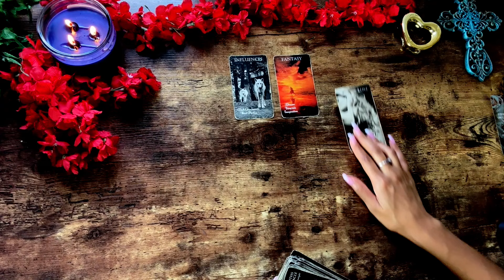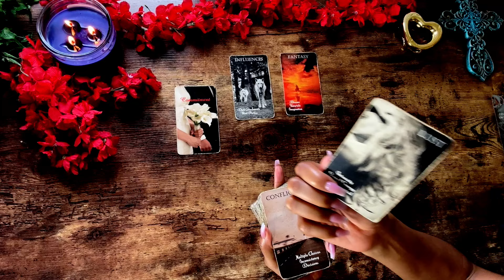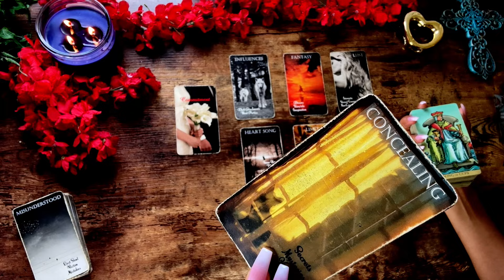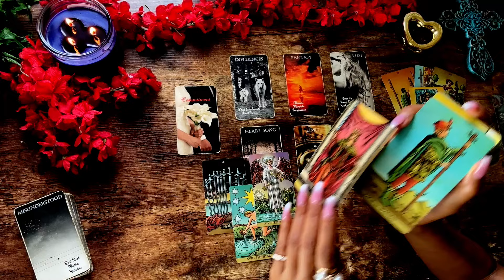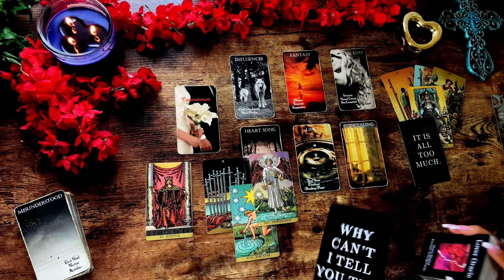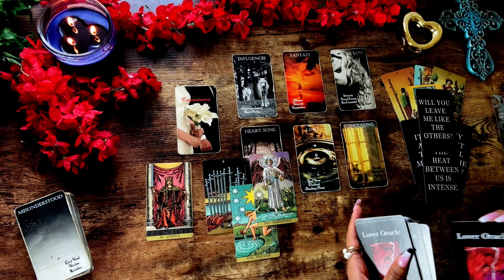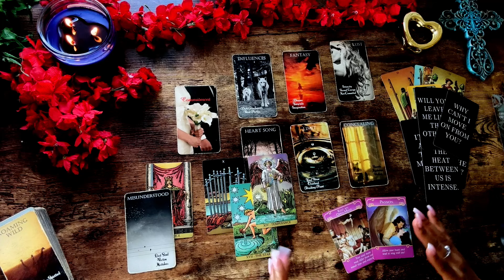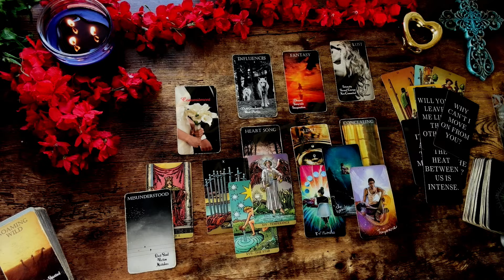CANCER! They Can't Move On From From You AT ALL..Shocking Emotions Revealed! zodiac 💕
AFFIRMATIONS BELOW!⤵️